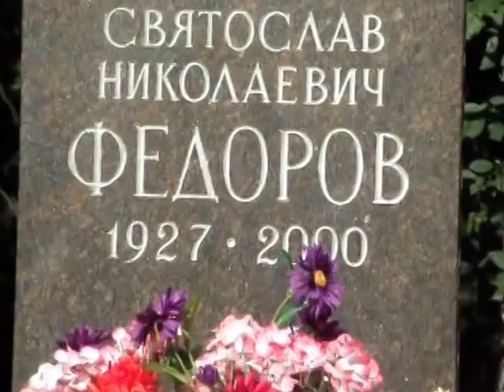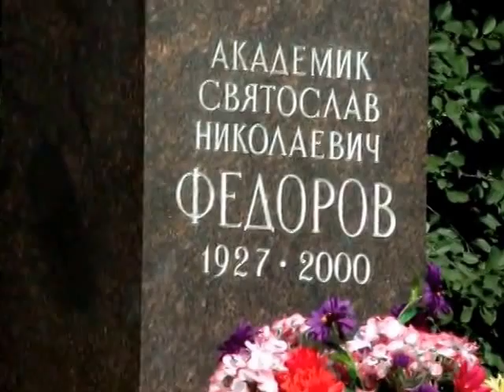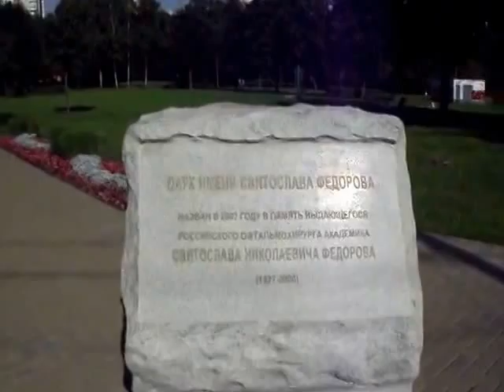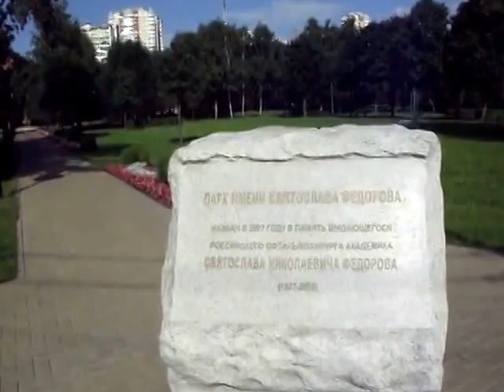Парк имени Фёдорова в Бескудниково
Парк имени академика Святослава Николаевича Фёдорова на севере Москвы-столицы.
Красивый маленький парк назван именем известного, выдающегося учёного, врача-офтальмолога - Святослава Николаевича Фёдорова!
Институт С.Н. Фёдорова, где он работал, находится совсем близко от этого парка.
Видео сняла 8 августа 2013 года.
Институт имени Святослава Николаевича Фёдорова.
Видео снято 15 октября 2014 года.
_ Москва - Россия, Moscow - Russia